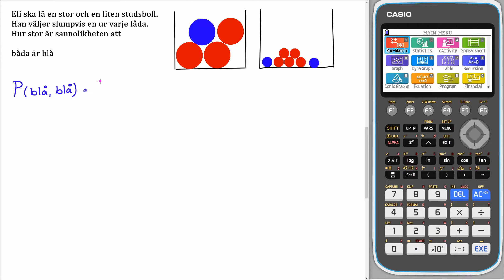Matematik 5000+ 1b Uppgift 4222 a för reviderad ämnesplan 2021